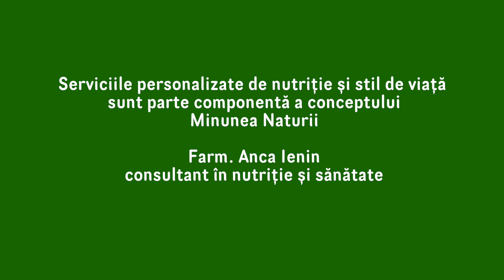Cum sa slabesti 50kg in mod natural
Daniel este un exemplu concret si real cum o alimentatie corecta poate face cu adevarat minuni.
Danile a slabit 56kg in 9 luni, atingand greutatea normala la varsta si inaltimea sa!